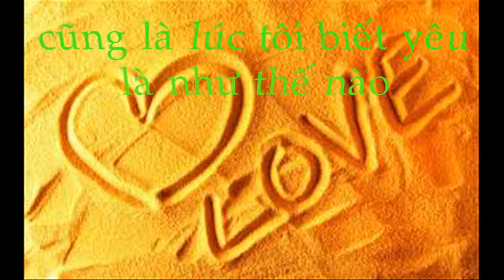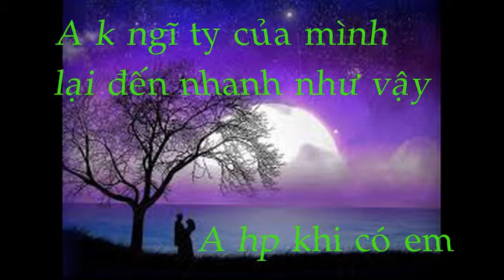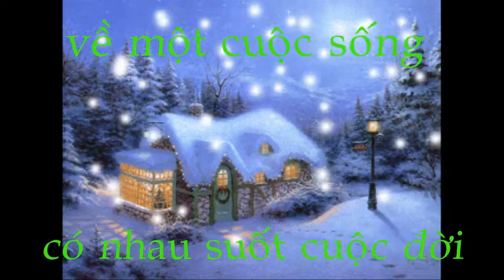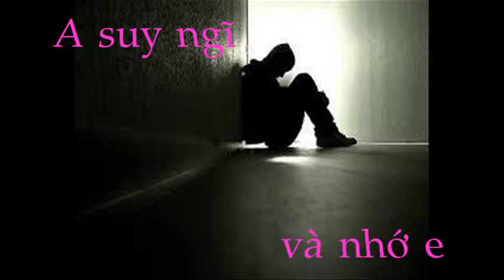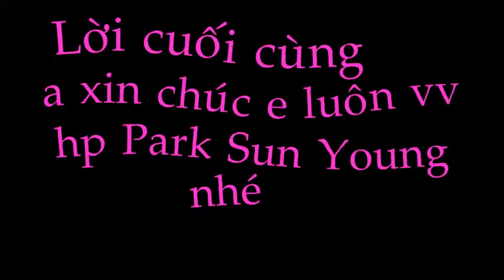gửi em Park Sun Young _ Doãn Thạch